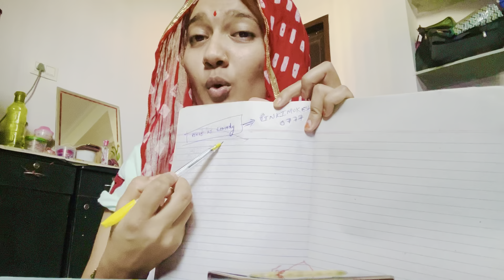सारे दिन किया काम 🥹😱 / अचानक आके दिया सरप्राइज मुकेशजी ने😱😱 dailyvlog ​⁠@pinkimukesh0777